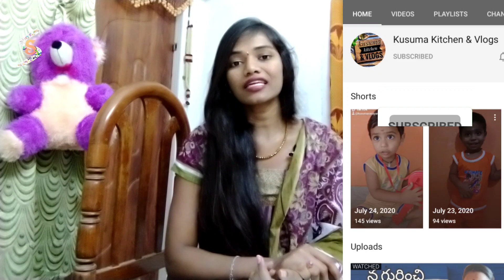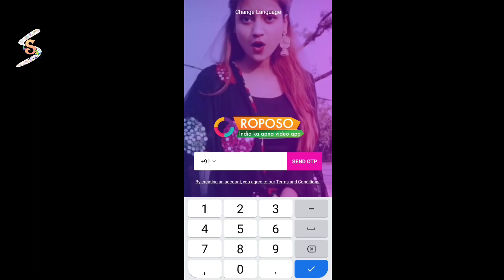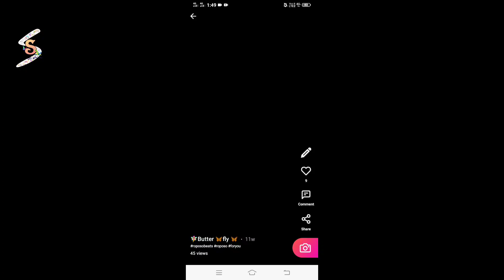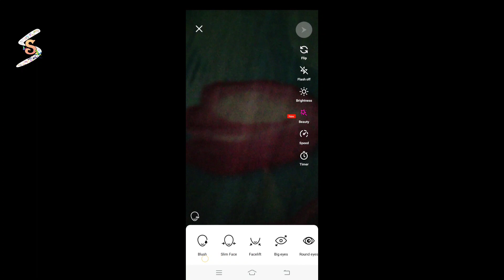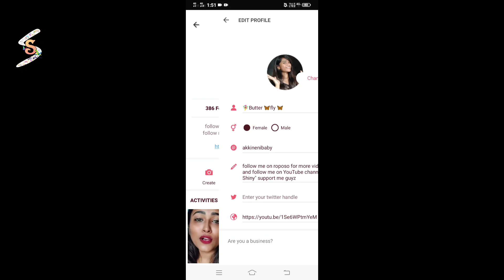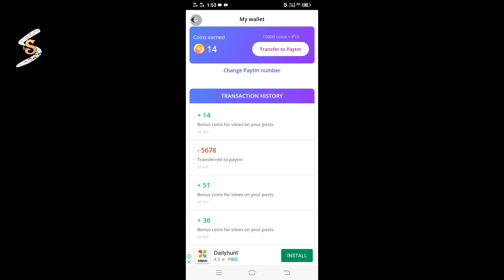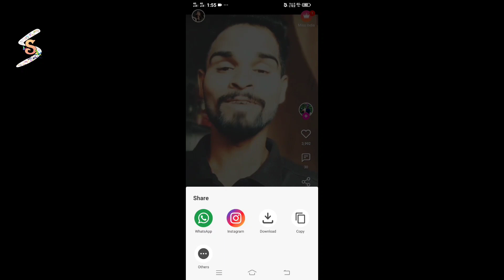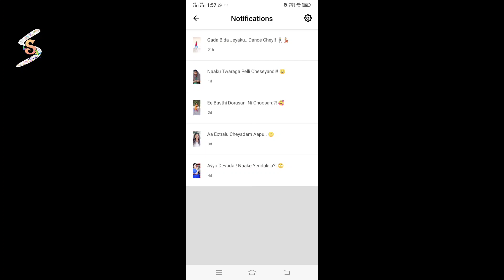How to earn money on roposo in telugu 2020 Roposo app ఎలా use చేయాలి | Roposo Full details explained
I hope you all doing good.
Today my video is How to earn money on roposo app and full details about roposo app 2020.
Watch my full video and don't skip the video.

Today I'm going to promote this channel

If you find this video very helpful to you give big like to my video.
If you know who needs to know this video then share my video.
Give your valuable feedback on comment box.
Your every like.. comment..share..helps me a lot.

Follow me on roposo app